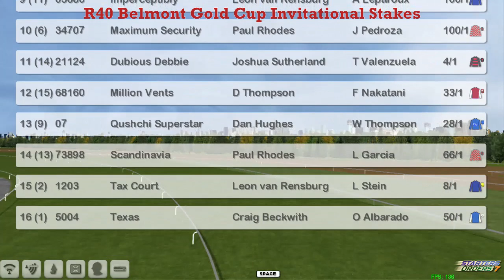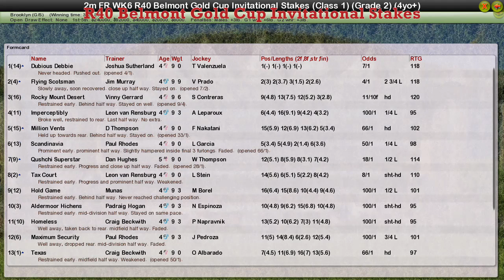FR WK6 R40 Belmont Gold Cup Invitational Stakes